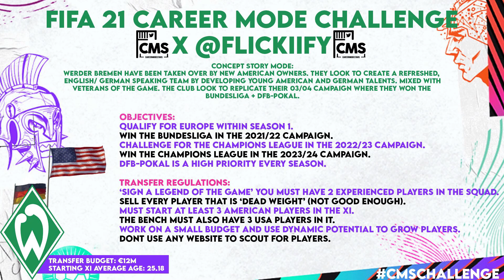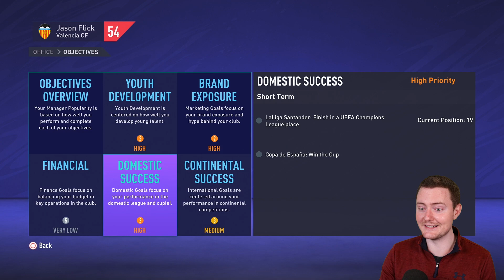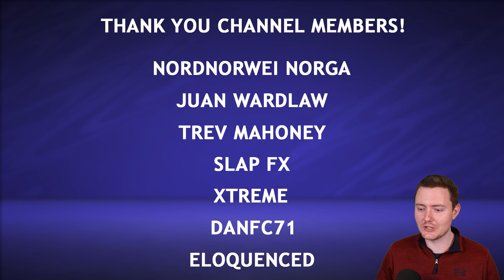Messi Free Agent? - FIFA 21 Valencia Career Mode #7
A surprise turn of events for Lionel Messi's career, with him being available as a free agent in our FIFA 21 Valencia Career Mode! Will we to add the former Barcelona star to our Starting XI or will we look elsewhere?